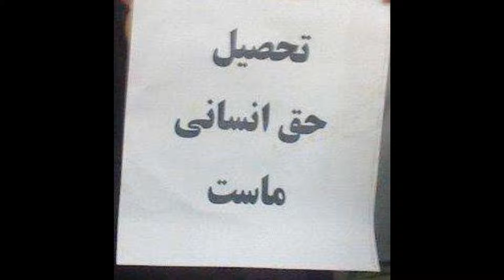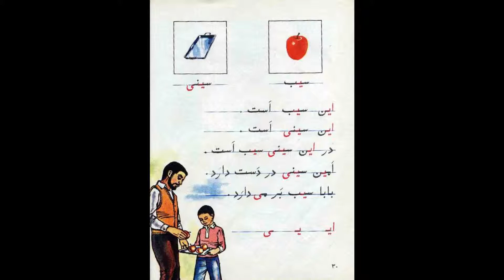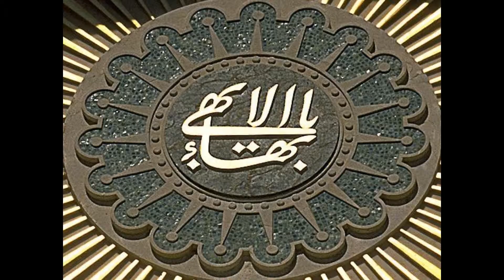shagerd va moalem